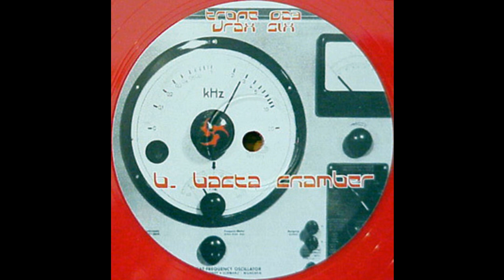Drax - Pure Carbonite (Techno 1996)